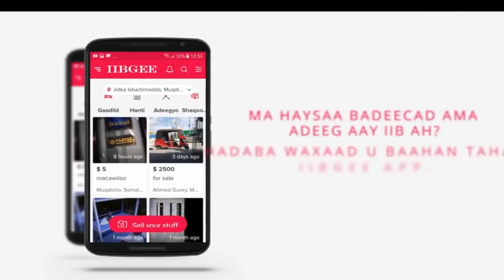SHORT FILIM: GAANJIBO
WAXAA JILAY PRACETIMOOL, TUSMO, SADEXLE IYO ISNIINO